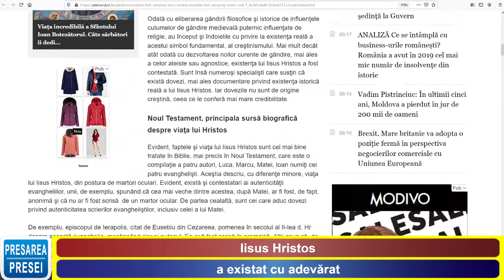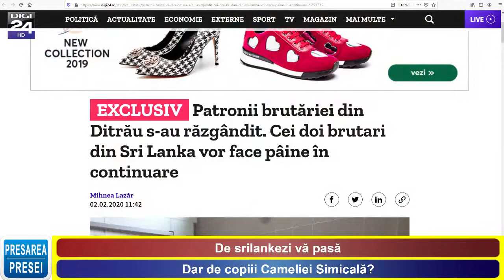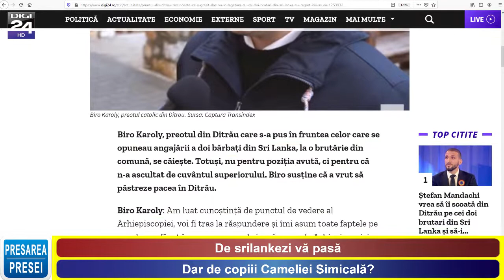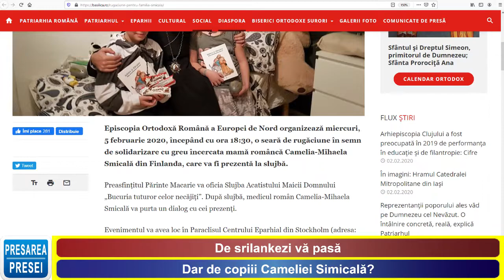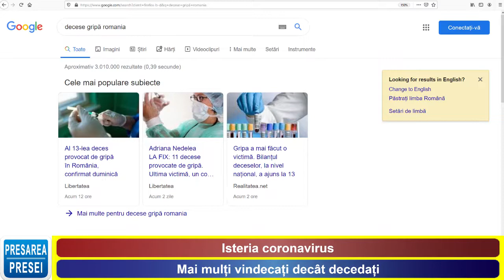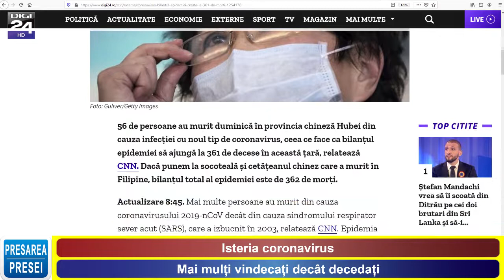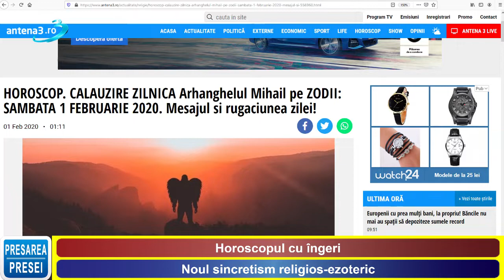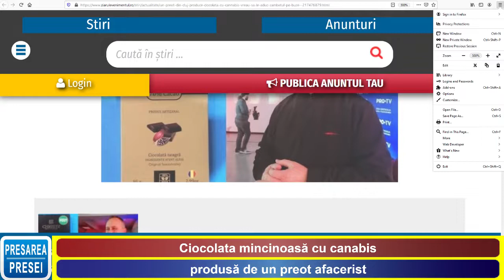"Presarea Presei" - Luni - 3 feb. 2020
Emisiunea "Presarea Presei" - Luni - 3 feb. 2020.

🕀 Iisus Hristos a existat cu adevărat
🕈 De srilankezi vă pasă. Dar de copiii Cameliei Simicală?
🦠 Isteria coronavirus. Mai mulți vindecați decât decedați.
✢ Horoscopul cu îngeri. Noul sincretism religios-ezoteric.
☢ Ciocolata mincinoasă cu canabis, produsă de un preot afacerist.

NU dați Like...DISTRIBUIȚI ca să afle și alții
Mulțumesc!